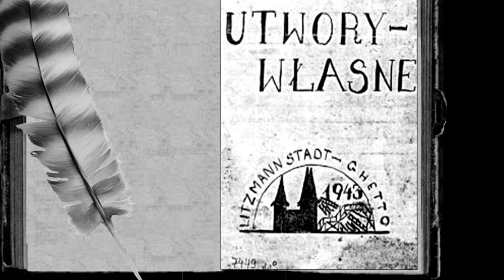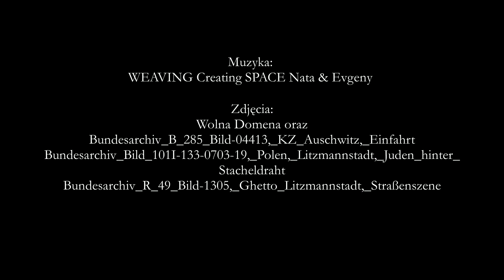Międzynarodowy Dzień Pamięci o Ofiarach Holokaustu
Abramek Koplowicz był bez wątpienia  jednym z najkrócej żyjących żydowskich poetów. Urodził się w Łodzi w lutym 1930 roku. Po wybuchu II wojny światowej i wkroczeniu Niemców do jego rodzinnego miasta wraz z rodzicami znalazł się w getcie. Pomimo młodego wieku ciężko pracował w zakładzie szewskim. Jego codzienną ucieczką od świata przepojonego strachem i śmiercią była poezja i malarstwo.
Abramek nie zdążył rozwinąć swojego talentu. W sierpniu 1944 roku trafił wraz z matką do Auschwitz-Birkenau, gdzie oboje zginęli. Być może nigdy nie dowiedzielibyśmy się o jego twórczości, gdyby nie ojciec Abramka, który po zakończeniu wojny odnalazł zeszyt syna z niezwykłymi zapiskami.

Jak ja mieć będę dwadzieścia lat,
Zacznę oglądać nasz piękny świat.
Usiądę w wielkim ptaku motorze
I wzniosę się w wszechświata przestworze.
Popłynę, pofrunę w świat piękny, daleki,
Popłynę, pofrunę przez morza i rzeki.

Chmura siostrzycą, wiatr będzie mi bratem.
Się będę zdumiewał nad Nilem, Eufratem,
Zobaczę sfinksy i piramidy
W prastarym kraju boskiej Izydy.
Przepłynę nad ogrom wody Niagary
Kąpać się będę w słońcu Sahary.

Przez szczyty Tybetu, co w obłokach giną,
Nad cudną, tajemną magów krainą.
A wydostawszy się spod skwarów mocy
Będę szybował nad lodem Północy.
Przefrunę nad wielką wyspą kangurów
I nad szczątkami Pompei murów.

I nad świętą Ziemią Zakonu Starego
I nad ojczyzną Homera słynnego.
Się będę zdumiewał nad pięknym światem -